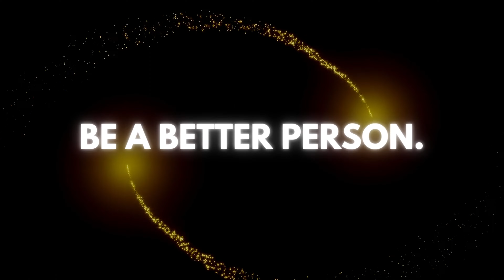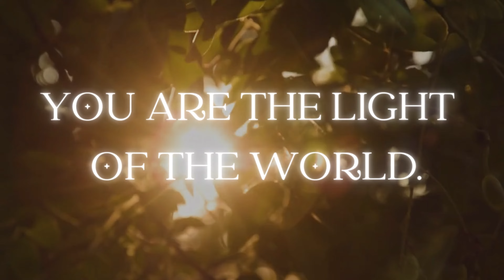WHY DO WE SUFFER? | Motivation Unleashed with Jordan Peterson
This episode of Motivation Unleashed features the one and only, Dr Jordan Peterson!

Jordan Peterson in this profound video, explains life's inevitable challenges and how we can navigate its trials with grace and resilience.

Jordan Peterson passionately reminds us that suffering is an integral part of our human experience. Through acceptance and understanding, we can harness these trials to become stronger, more courageous, patient, and enduring. We use our scars for motivation.

Discover the power within you to be a beacon of light in the world, radiating strength, compassion, and encouragement to those around you.

Enjoy the video Visionaries! Be sure to share the video with others to provide a motivation boost to their day!

The support as always, is tremendously appreciated! ❤️

Note:

If you're passionate about creating hugely impactful content and looking to be a part of something special, reach out to us or our director personally and let's explore the possibilities together!

Last Man Standing - Dream Cave
Eventual Bloom - Rand Aldo
Sincerity - Gavin Luke
Aspire to Inspire - Howard Harper Barnes
Apollo - Dream Cave